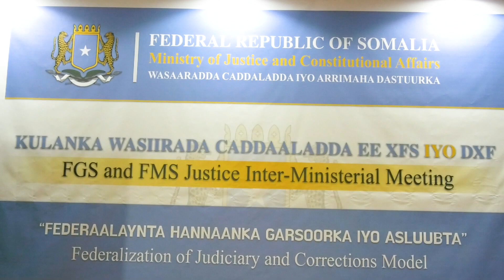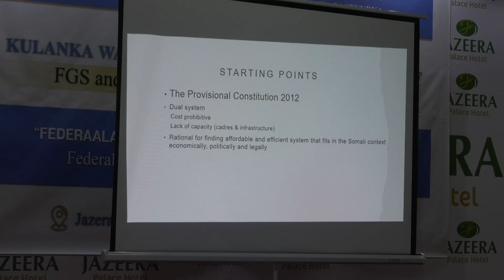Wasaaradda cadaaladda oo Muqdisho ka furtay shirka looga arrinsanayo hanaanka federaaleynta garsoork